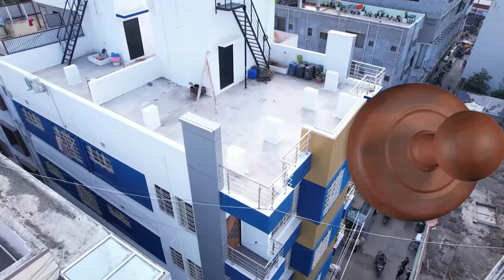शरद पवारांच्या यादीत सदाशिव पाटलांचे नाव।। वज्रधारी न्यूज ।।